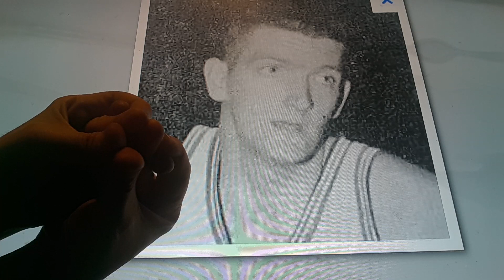Horacio the handsnake - Ralph Davis (basketball player)